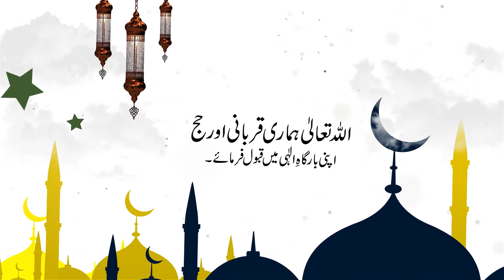Sigma Eid al Adha 2020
Eid wishes promo video from Sigma Mobile Accessories
Pakistan’s No.1
mobile accessories
brand